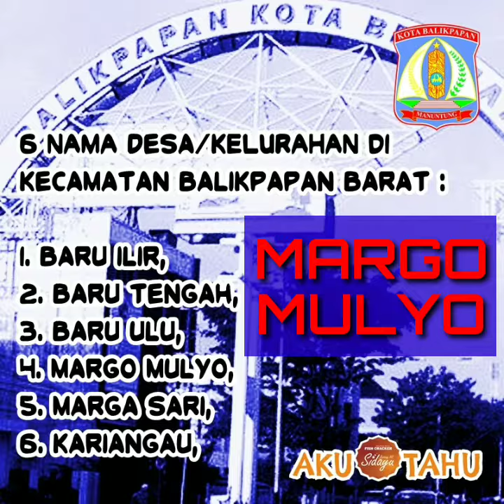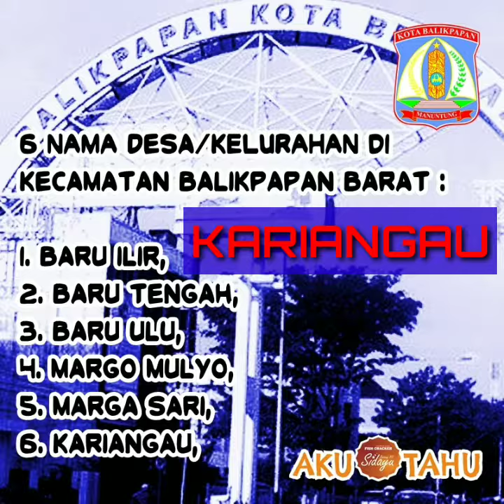6 NAMA DESA KELURAHAN KECAMATAN BALIKPAPAN BARAT OLEH KERUPUK IKAN ENAK GURIH HALAL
6 NAMA DESA KELURAHAN KECAMATAN BALIKPAPAN BARAT

BARU ILIR,  BARU TENGAH, BARU ULU, MARGO MULYO, MARGA SARI, KARIANGAU,

OLEH KERUPUK IKAN ENAK GURIH HALAL

Jadilah Agen dan Reseller KERUPUK IKAN BINTANG HS SIDAYU di seluruh Indonesia

[e version]

FishCracker, Keropok, Kerupuk, FishCrackerHalal, Biscuits De Poisson, Galletas de pescado, Bolachas De Peixe,